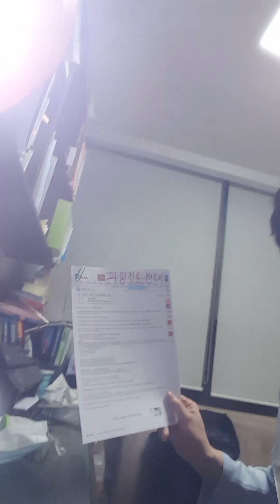양심치과 강창용 과잉진료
과잉진료의  문제 제기